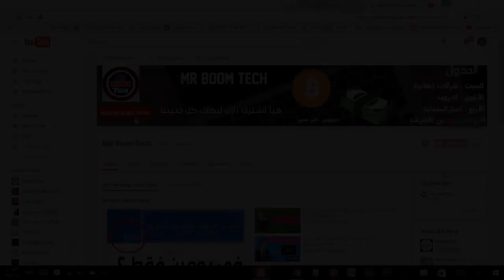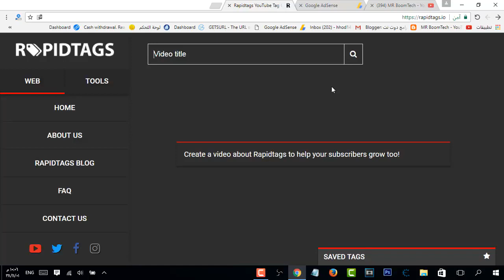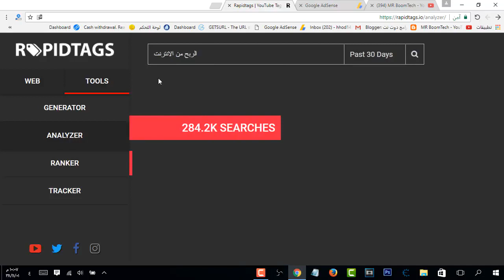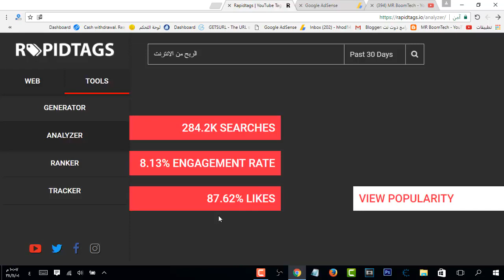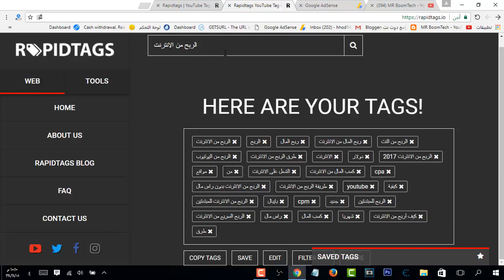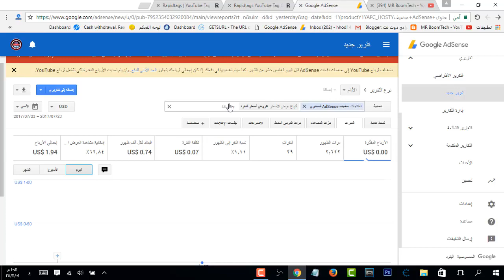حصريا مضاعفة الربح من ادسنس سعر النقرة 7 سنت + الاثبات !!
سلام عليكم , في حلقة انهارده شرحت الربح من ادسنس و مضاعفة سعر النقرة في ادسنس لليوتيوب الطريقة حصرية 100% الموقع جديد و مضمون بنسبة 100% و الطريقة شرعية لان دي كلمات مفتاحية عادية لكن مختارة بعناية و مستهدفة الكلمات المفتاحية دي الناس بتشتريها بأموال كتير جدا لكن الموقع الكنز ده بيديهالك بشكل مجاني متنساش تعمل لايك و اشتراك في القناة عشان يوصلك الحلقات الجاية ان شاء الله :) متنساش تعمل فولو على تويتر ! التويتر MRBoomTech الجروب صفحة الفيسبوك اتمنى يكون عجبكم الفيديو ياريت تشاركوه مع اصحابكم عشان يستفيد الجميع . لو كنت بشتوف الفيديو ده ومش مشترك في القناة !!